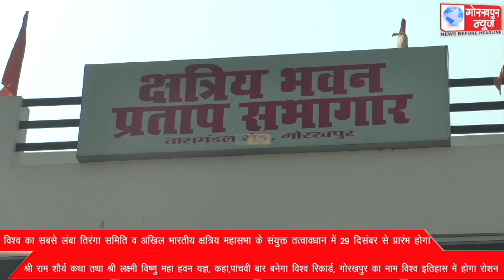विश्व का सबसे लंबा तिरंगा समिति व अखिल भारतीय क्षत्रिय महासभा के संयुक्त तत्वावधान में 29 दिसंबर से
विश्व का सबसे लंबा तिरंगा समिति व अखिल भारतीय क्षत्रिय महासभा के संयुक्त तत्वावधान में 29 दिसंबर से प्रारंभ होगा श्री राम शौर्य कथा तथा श्री लक्ष्मी विष्णु महा हवन यज्ञ, कहा,पांचवी बार बनेगा विश्व रिकार्ड, गोरखपुर का नाम विश्व इतिहास में होगा रोशन